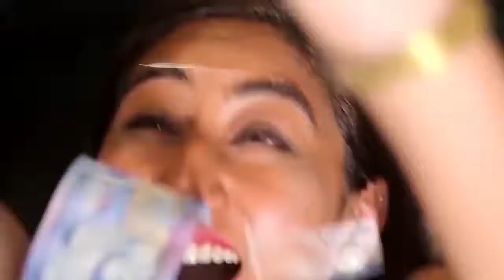How to Save and Invest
Can't save, Don't know how to save

IMG WE EDUCATE. WE CARE